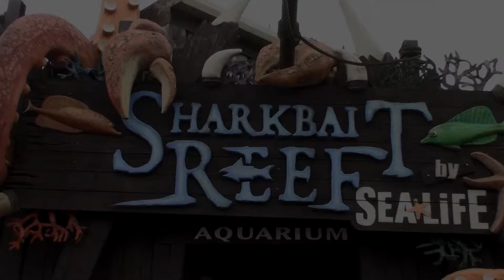Shark Bait Reef SEA LIFE at Alton Towers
Take a tour around Shark Bait Reef SEA LIFE at Alton Towers.

Under the wreckage of the galleon in Mutiny Bay, Captain Black and his crew open up Sharkbait Reef. Brimming with blacktip sharks and chocolate chip starfish, spotted rays, seahorses and the UK’s first Tropical Interactive Pool with shrimp that will manicure the tips of your fingers if you dip them into the touch pool.